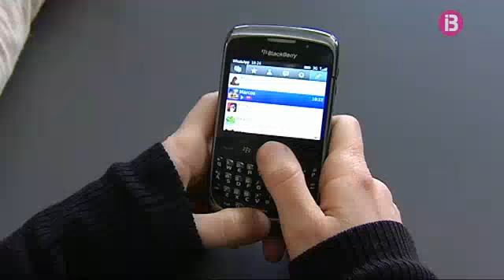Resum Notícies Vespre 10-09-2014